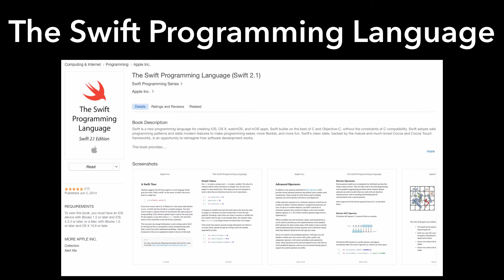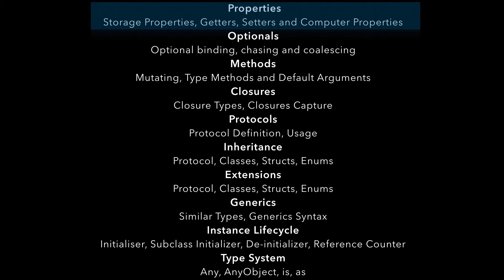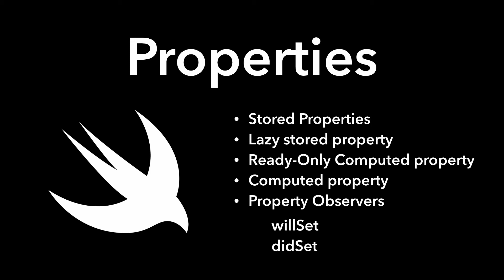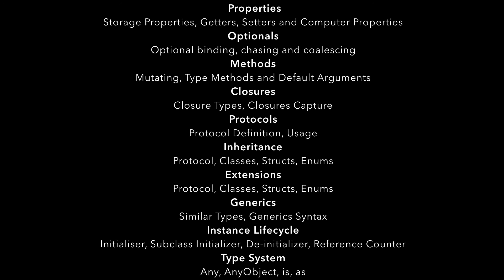Learn Properties in Swift - Introduction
Don't want see more ads?

Introduction Video

Properties are a fundamental part of programing and it is a MUST for any programmer. This course is all based on the FREE iBook from Apple that can be found in the apple store called "The Swift Programming Language". It has 561 pages of Apple’s "super simpler language", but before you run and download this ibook, let me tell you what I will offer you in this series.

I read Apple's book cover to cover and I went through all the examples. I talk with many Apple evangelists and today I am what they call an "Apple expert". However, I explain in plain English (with accent) with easy, simple, and everyday applicable examples. And if you watch the videos, follow the examples, and still having questions, I am always here to help you.

You have two options now - you can either download Apple’s eBook that explain properties like this and have nobody to ask if you have a question:

Excerpt From: Apple Inc. “The Swift Programming Language.” iBooks.:

"Properties associate values with a particular class, structure, or enumeration. Stored properties store constant and variable values as part of an instance, whereas computed properties calculate (rather than store) a value. Computed properties are provided by classes, structures, and enumerations. Stored properties are provided only by classes and structures. Stored and computed properties are usually associated with instances of a particular type. However, properties can also be associated with the type itself. Such properties are known as type properties. In addition, you can define property observers to monitor changes in a property’s value, which you can respond to with custom actions. Property observers can be added to stored properties you define yourself, and also to properties that a subclass inherits from its superclass.

Stored Properties

In its simplest form, a stored property is a constant or variable that is stored as part of an instance of a particular class or structure. Stored properties can be either variable stored properties (introduced by the var keyword) or constant stored properties (introduced by the let keyword).”

I’ll See you Inside!

Over 9 lectures and 59 minutes of content!
Learn in full detail about properties in Swift

Anyone with basic knowledge in swift language
Anyone that wants to excel in Swift programing Skills

Only $ 1 Dollar Any of my courses on Udemy - Offer add on Feb, 02 2016 - Limited Number

Number are limited, so click now!

Our Courses:

Swift & Firebase: Building a Realtime Drawing app - Udemy course